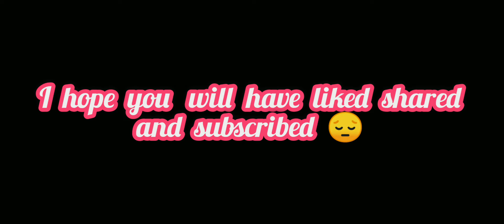Mood off 😣💔 why no anyone support me 😞💔